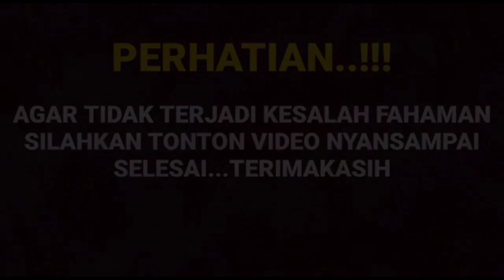Heboh Bun Amanda terlihat bahagia dan ceria saat melihat penampila baru Arya dan langsung katakan in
Heboh Bun Amanda terlihat bahagia dan ceria saat melihat penampila baru Arya dan

__SEKIAN & TERIMAKASIH___